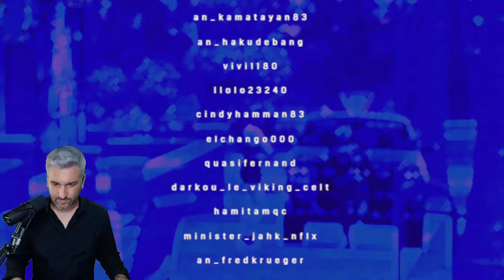🟣 20 [REPLAY TWITCH] Staff & Roleplay [GTA RP] Diamond City 💎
Replay des lives twitch : AlexNoviaOff. Les lives sont du Lundi au Vendredi à partir de 17h

0:00:00 Intro
0:01:00 Staff / Troll
1:02:52 Roleplay